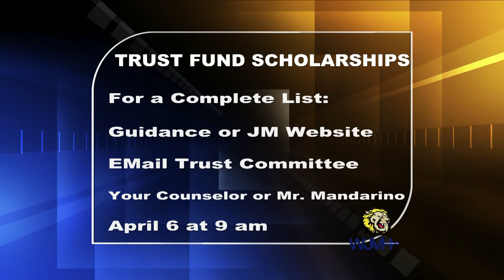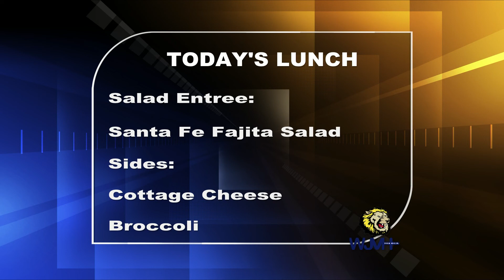Wednesday, March 16, 2022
John Marshall High School AM Announcements presented by WJMH Media.